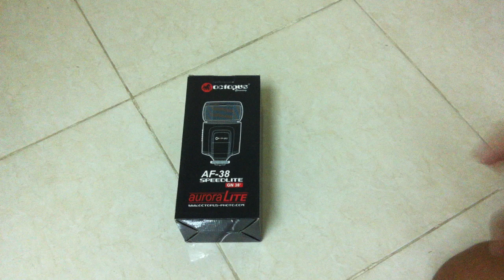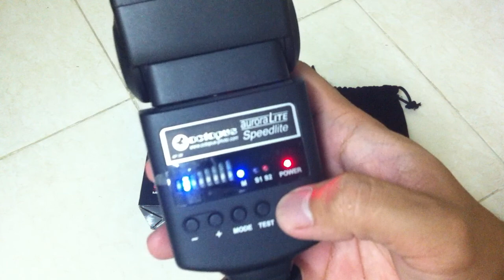Octopus AF-38 Speedlite GN 38 (Unboxing)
This is a full manual speedlite. It does not have TTL. Can fit on most DSLR body especially Nikon and Canon. It is great for Strobist.